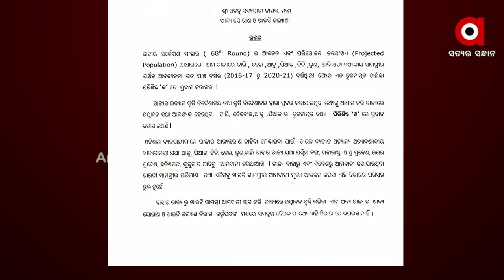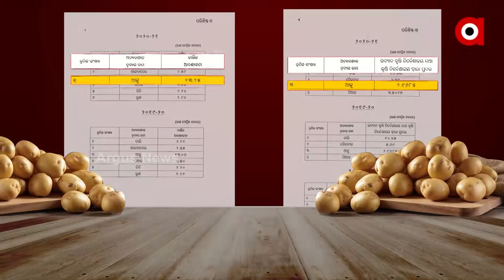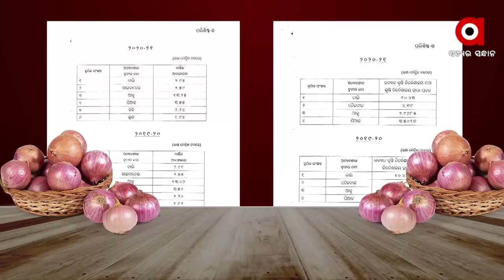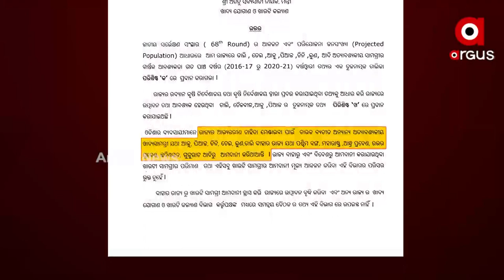ପଡୋଶୀ ନ ଦେଲେ ଓଡିଆଙ୍କ ଘରେ ଜଳିବନି ଚୁଲି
ସରକାରୀ ତଥ୍ୟ ଖୋଲି ଦେଲା ବିକାଶର ବାସ୍ତବତା । ଆଜି ବି ଅନ୍ୟ ରାଜ୍ୟ ଆଗରେ ହାତ ପତାଉଛି ଓଡିଶା
ଚାଉଳକୁ ଛାଡି ଦେଲେ ବାକି ସବୁ ହେଉଛି ଆମଦାନୀ । ରାଜ୍ୟ ଖାଦ୍ୟ ଯୋଗାଣ ଓ ଖାଉଟି କଲ୍ୟାଣ ମନ୍ତ୍ରୀ ଅତନୁ ସବ୍ୟସାଚୀ ନାୟକ ବିଧାନସଭାରେ ରଖିଥିବା ଏହି ଉତ୍ତରରୁ ସରକାରଙ୍କ ବିକାଶର ବାସ୍ତବତାକୁ ପଦାରେ ପକାଇଛି । ୨୨ ବର୍ଷର ବିକାଶକୁ ନେଇ ପ୍ରଶ୍ନ କଲେ ବିରୋଧୀ ।